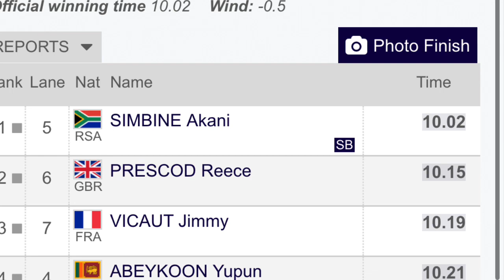Akani Simbine Runs A QUICK 10.02 100m For The Win! | Sweden Diamond League